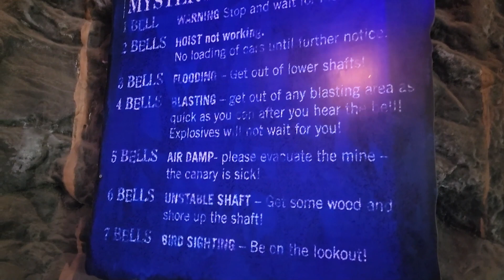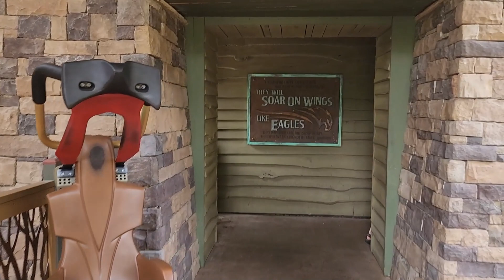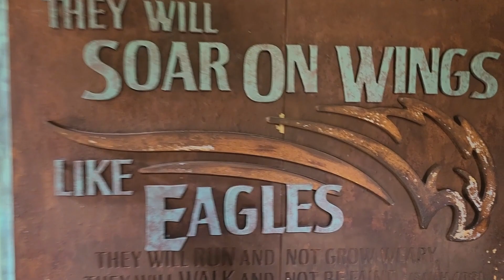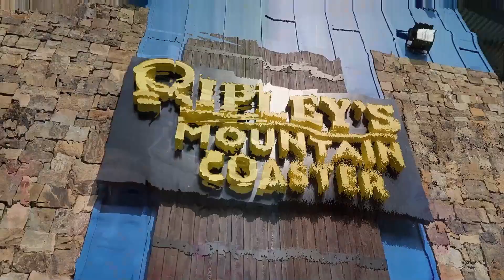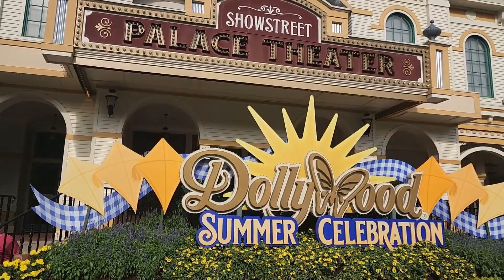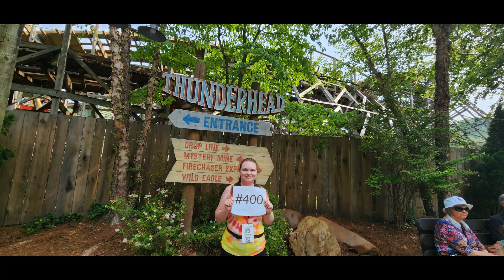Amy's 400th coaster at Dollywood and Mountain Coaster Madness! Southeast Coaster Trip Day 5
Join us for the vlogs documenting our 2 week coaster trip all across the Southeast United States! Today's adventure is our first day at Dollywood in Pigeon Forge, TN where Amy got her 400th coaster credit. After riding nearly every coaster there, we then jumped around Gatlinburg and Pigeon Forge riding mountain coasters.

00:00 Intro
1:23 Dollywood
2:36 Amy's 400th! Thunderhead
4:48 Mystery Mine
7:27 Dropline Drop Tower
8:44 FireChaser Express and Whistlepunk Chaser
11:33 Wildwood Grove and Big Bear Mountain
13:39 Wild Eagle
16:25 Tennessee Tornado
17:47 Dragonflier
19:57 Ober Gatlinburg Mountain Coaster Struggles
24:05 Ripley's Mountain Coaster
25:28 Moonshine Mountain Coaster
26:59 Blazing Fury
29:35 Coaster Con Dinner and Big Bear Mountain
32:40 Amy's Thunderhead review
34:30 Overall Dollywood Day One thoughts
37:50 Smoky Mountain Alpine Coaster
39:18 Goats on the Roof Mountain Coaster
42:49 Rocky Top Mountain Coaster
50:01 Outro